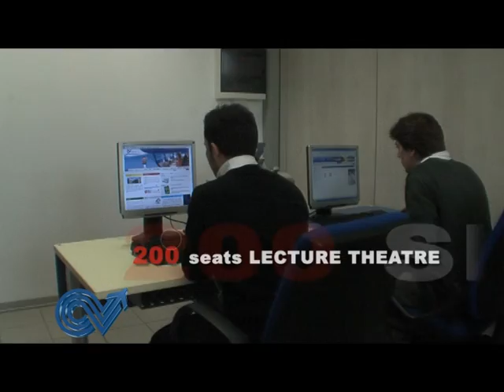ENAV Academy, Training and Aereonautics education Centre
ENAV is the only structure in Italy authorized to select, train and take care of the updating of the various professional profiles necessary for all of the activities inherent to the services for the control of civilian air traffic. The ENAV Academy poses itself as a centre of aeronautical culture of international importance where research, experimentation and study activities are carried out which are finalized at providing the highest level of professional training service responding to didactic standards as well as sector, national and international technical regulations.